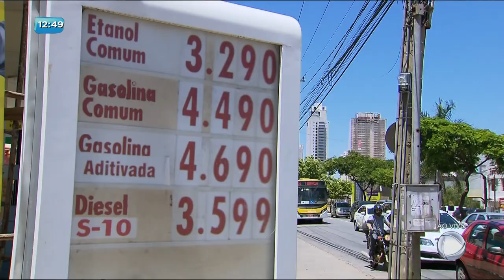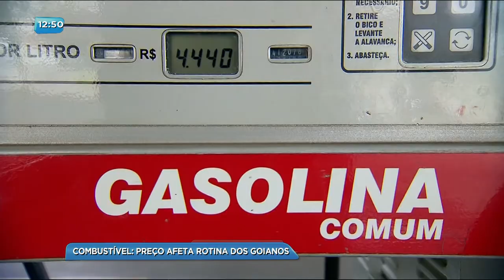BG - Combustível: Preço afeta rotina dos goianos - 15-11-2017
Com o etanol custando 3,29 o litro e a gasolina a 4,49. e até 5 reais em algumas cidades do estado, comerciantes, motoristas e mototaxistas já sentem o impacto na rotina de trabalho.